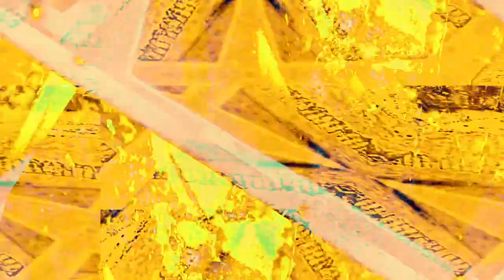[EPILEPSY WARNING] Movie 22 11 30 05h56m31s *Photosensitivity Warning*